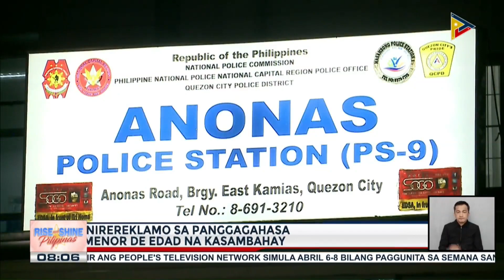Lalaki na umano’y nanggahasa ng kaniyang menor de edad na kasambahay, arestado